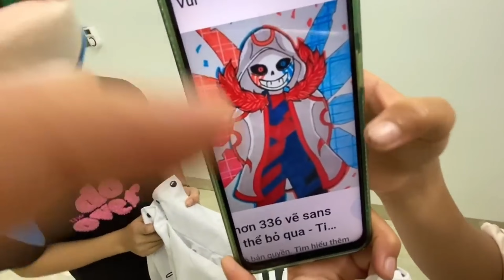707 Sans Sốc Khi Phát Hiện Chara Và 606 Sans Lén Lút Hẹn Hò